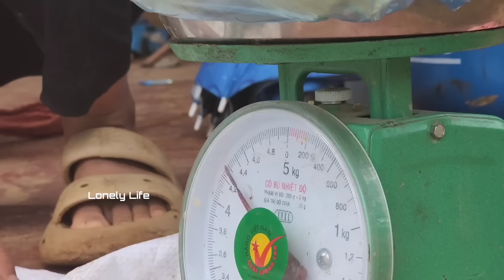Dinh has been seriously ill and exhausted for the past 20 days.